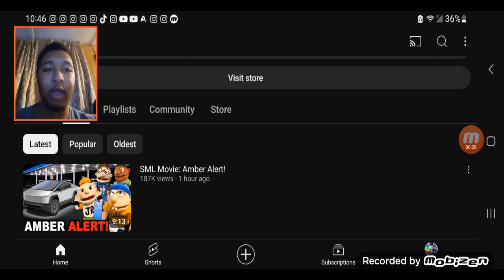SML Movie: Amber Alert Reaction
Special thanks to @xxzinks for original ending.